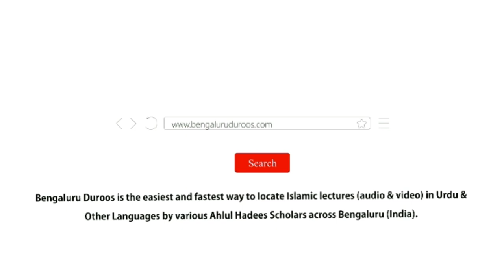Jumu'ah Khutbah | Haalaat Ka Muqaabala Duaaon Se by Shaykh Abdul Azeem Madani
Jumuah Khutbah dated 10th Jan 2020 by Shaykh Abdul Azeem Umri Madani @ Markazi Masjid e Ahle Hadees Badi Charminaar, Shivaji Nagar, Bengaluru, India

Topic: Haalaat Ka Muqaabala Duaaon Se

٠٠٠٠٠٠٠٠٠٠٠٠٠٠٠٠٠٠٠٠٠٠٠٠٠٠٠٠٠٠٠٠٠٠٠٠٠٠٠٠